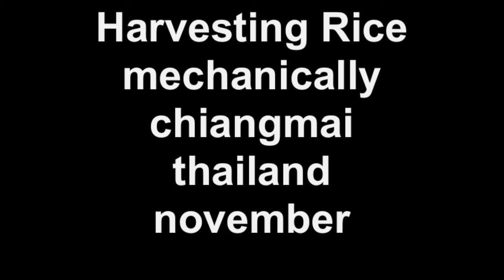Harvesting Rice Mechanically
Harvesting Rice Mechanically in Chiangmai, north Thailand